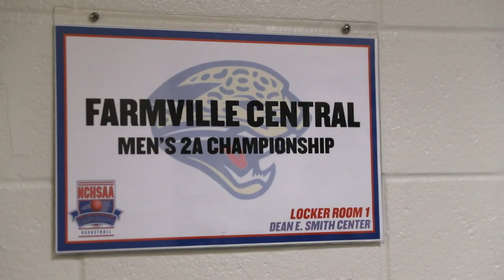"I believe in you." Farmville Battles in the Dean Dome | ROAD TO THE RAFTERS 🏆 SZN 3 🏀 episode 10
ROAD TO THE RAFTERS | season three - ten episodes
1A - Wilson Prep Academy (Wilson, NC)
2A - Farmville Central High School (Farmville, NC)
4A - JL Chambers High School (Charlotte, NC)

Produced by: Max Scheide, Drew Coleman and Will Gentile
Edited by: Webb Wellman